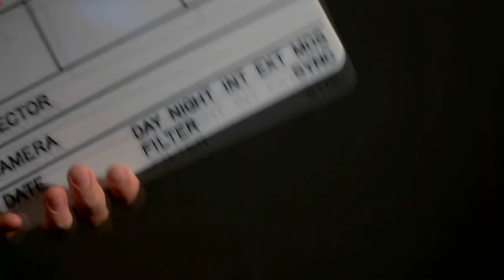Diego Boneta as Batman: THR Auditions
'Rock of Ages' and '90210' star Diego Boneta stops by our THR audition room to read the part of Batman.